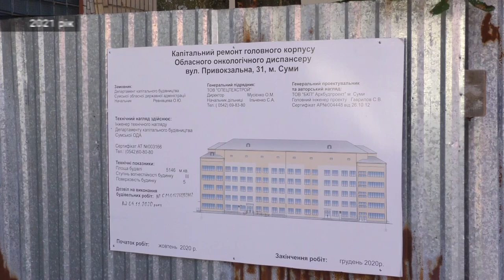У Сумському онкоцентрі відкрили оновлене хіміотерапевтичне відділення.